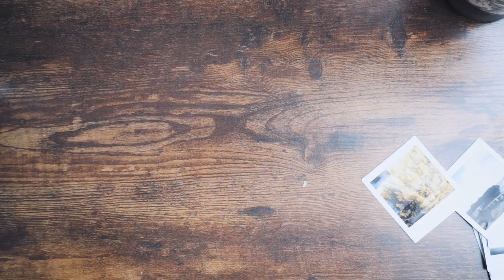VACANCES 100% ARGENTIQUES | Photo et film SUPER 8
Aujourd'hui on se retrouve pour parler super 8

0:00 - Intro
1:32 - Le projet
3:20 - Le film Super 8
8:35 - Debrief